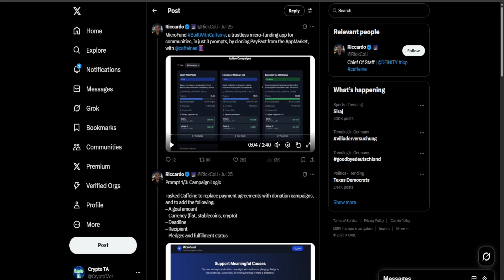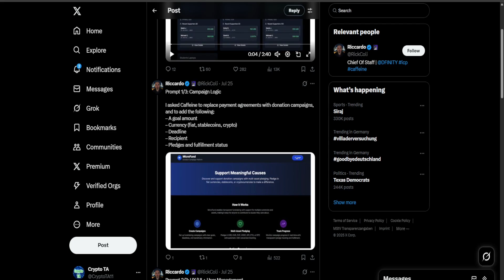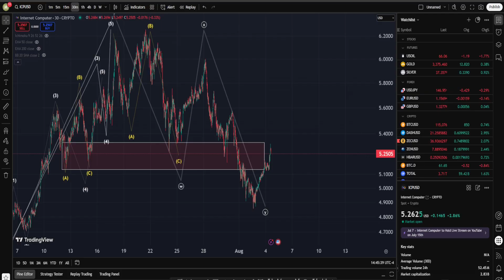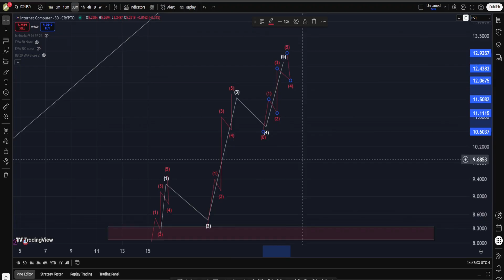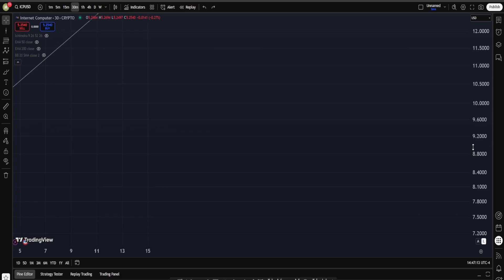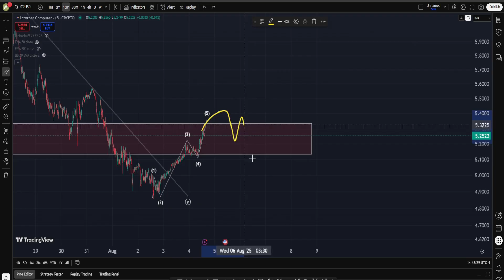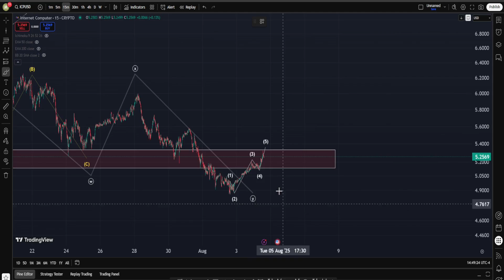Caffeine AI Just Proved Why ICP Might Be the Future of Web3 - ICP News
Caffeine AI Just Proved Why ICP Might Be the Future of Web3 - ICP INTERNET COMPUTER PRICE PREDICTION - ICP Analysis - technical analysis tutorial :

Description:

🚀 ICP Just Quietly Revolutionized Web3 Development… Again.

In this video, we dive into MicroFund — a fully functional, trustless micro-funding app built entirely on-chain using Caffeine AI, and all it took was 3 simple prompts. No code. No cloud. Just raw blockchain power running on Internet Computer.

We break down how:

🔹 Campaign logic and governance was created instantly

🔹 Real-time UI and Internet Identity login were integrated

🔹 Stripe + crypto payments got added without a single line of code

This isn't a demo. It's the beginning of a whole new way to build apps — AI-native, fully on-chain, and accessible to everyone.

If you’re still waiting for Web3 and AI to “arrive,” you might’ve just missed it.

👇 Watch the full breakdown and let us know what you would build with 3 prompts and ICP.

Thanks